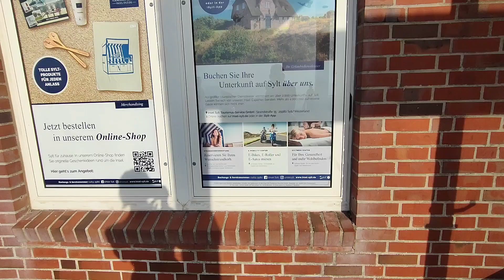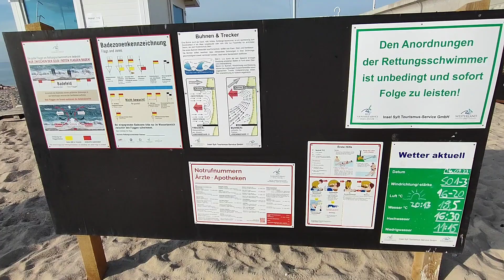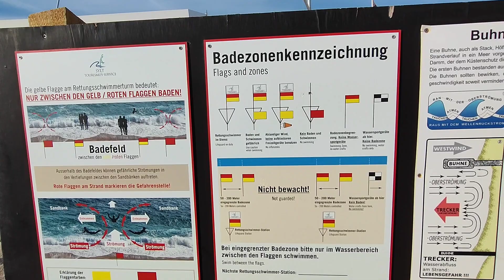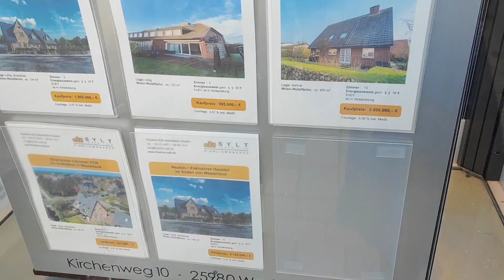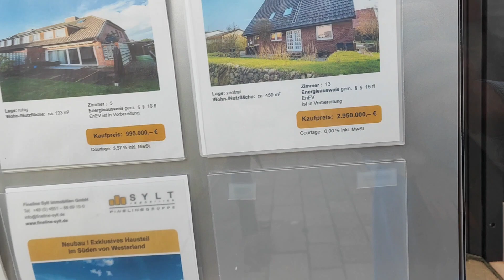Северное море Германии! Стильная марочная одежда на острове Зюльт по дороге с пляжа!